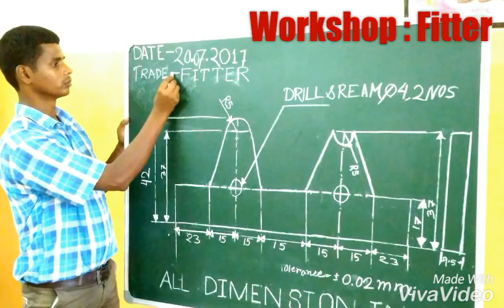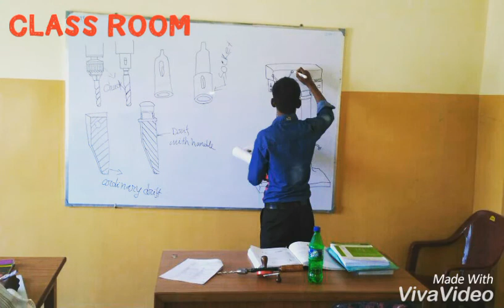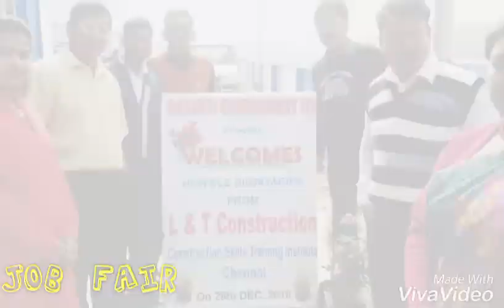Basanti Government ITI College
Trade wise Picture